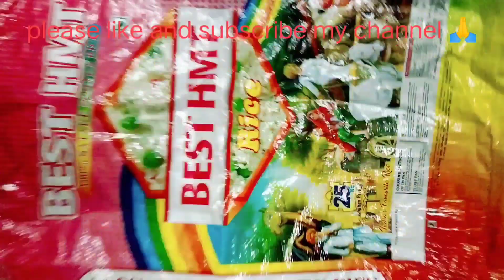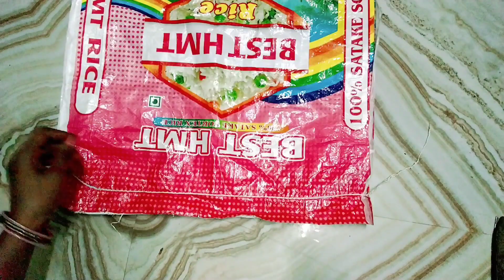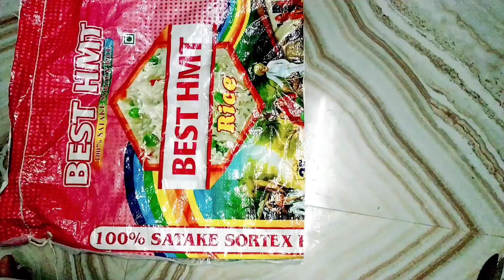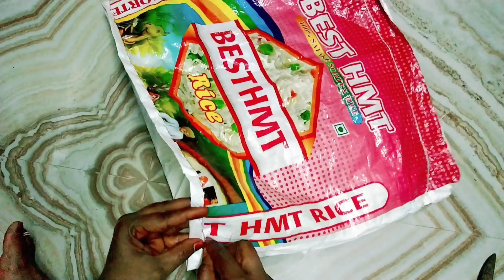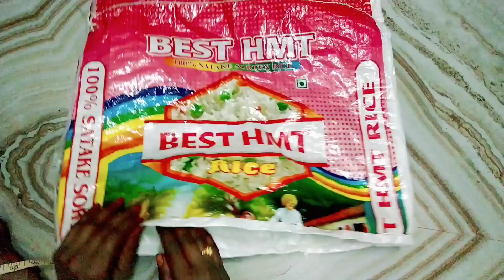బియ్యం సంచు వేస్ట్ అనిidea పడేయకుండా# మిషన్ లేకుండా చేత్తో కుట్టుకొని ఇలా👈👌 యూస్ చేసుకోవచ్చు 👈👌💯👍